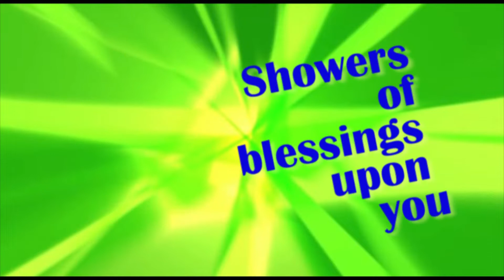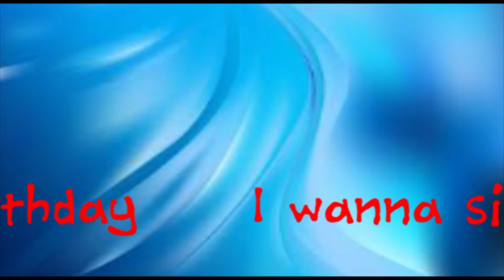Happy Birthday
A Birthday song on joyful notes for all near and dear ones.